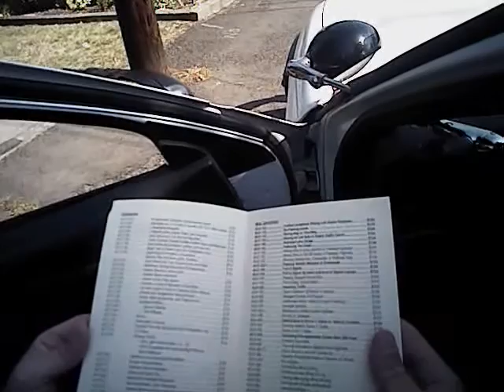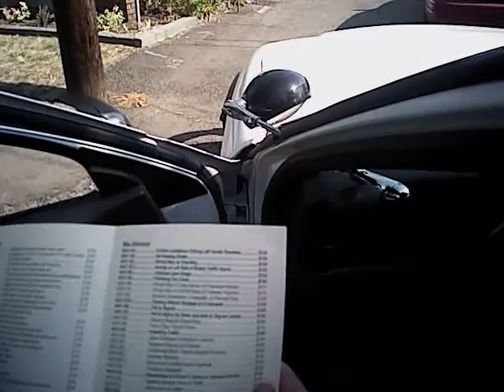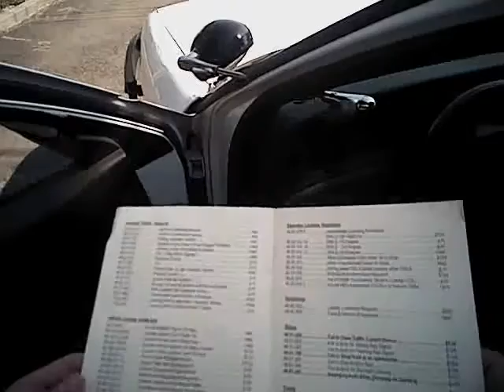Spokane Police Bodycam: lincoln augusta a227 stop